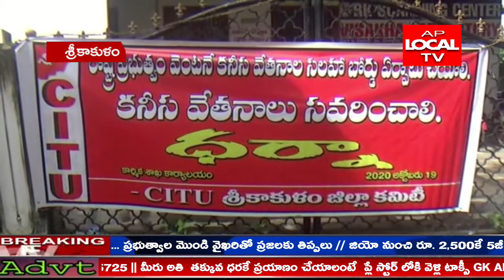రాష్ట్ర ప్రభుత్వం వెంటనే కనీస వేతనాలసలహా బోర్డు ఏర్పాటు చేయాలని సిఐ టియు రాష్ట్ర ఉపాధ్యక్షులు గోవింద